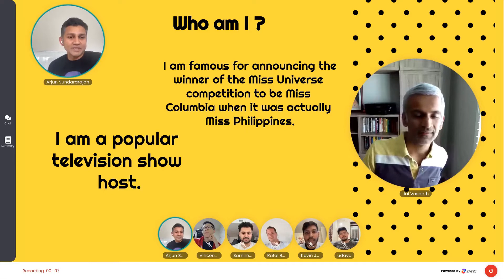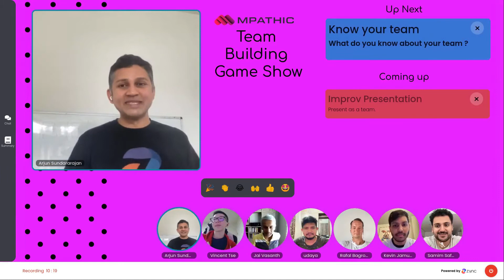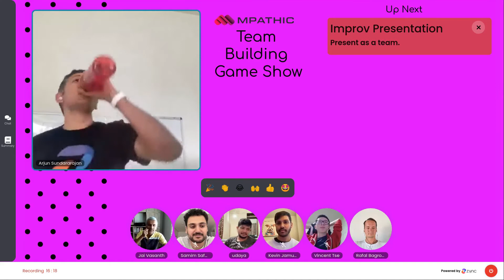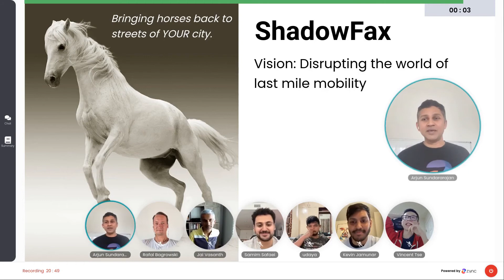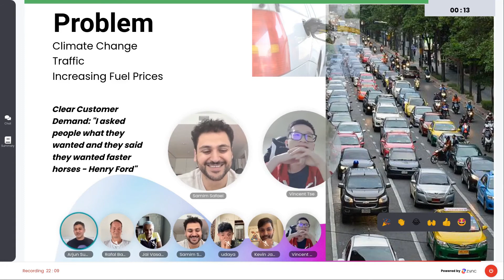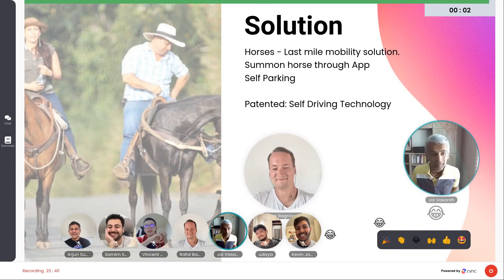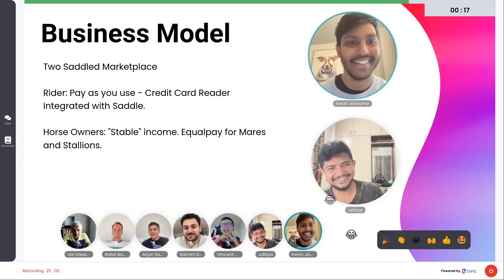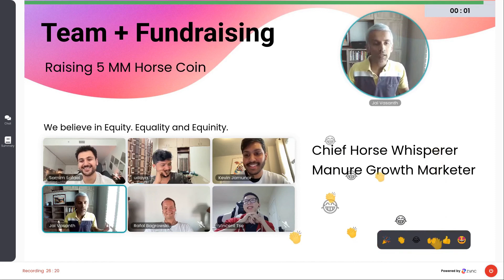Zync Gameshow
This is how Zync can help you engage with your teammates.
Take a look at the Gameshow with Zync team.